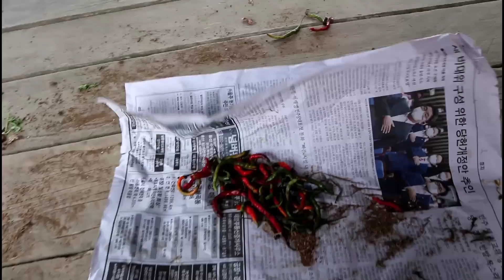PANTAU LOKASI BARU. MARILES MARI MELELES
Cara hidup hemat masa kini
hemat uang belanja
hemat pengeluaran bulanan
gaji bulanan utuh

bawang gratis
cabe gratis
ikan gratis
teri gratis
kentang gratis
terong gratis
bunga bawang gratis
buang gratis
sayur gratis
kuncinya jangan malu dan harus tahan mental,

Pasar ini ada di Sumbar

trimakasih semua nya,